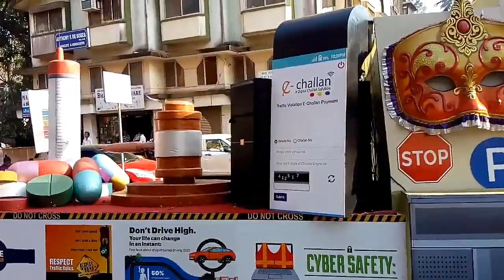Viva carnival mapusa panjim margao Goa 2022